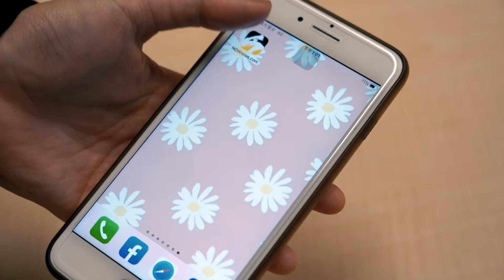畢書盡、李玉璽見朱俐靜最後一面 曾國城讚她是優質藝人